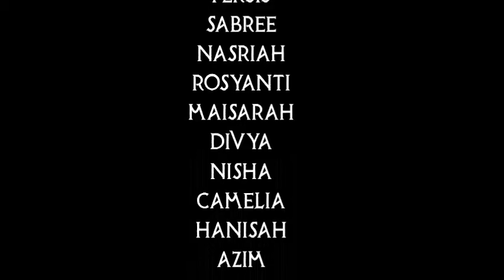TITANS Farewell Wishes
xoxo